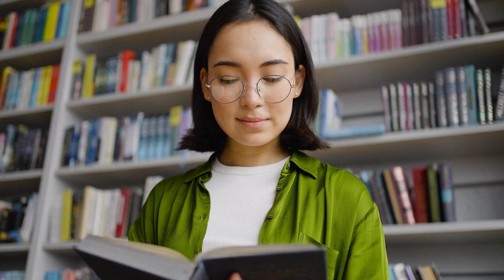Les 7 Étapes Pour Investir En Bourse Sereinement En 2024